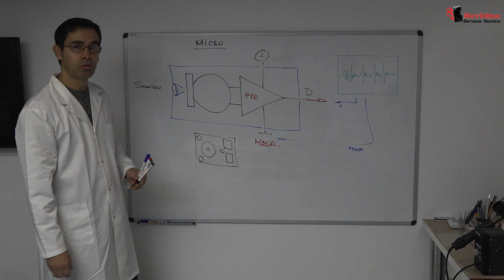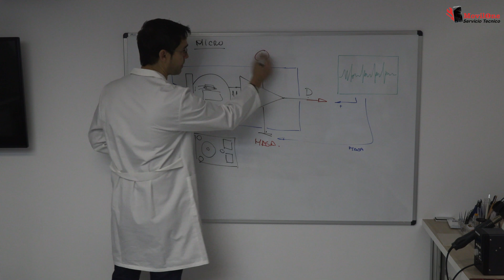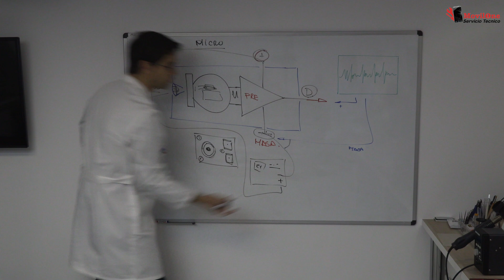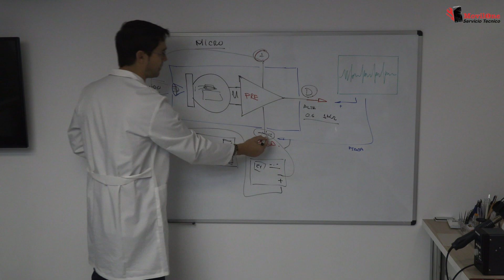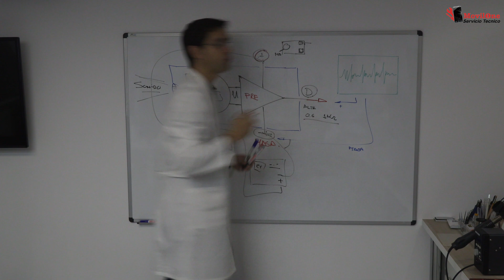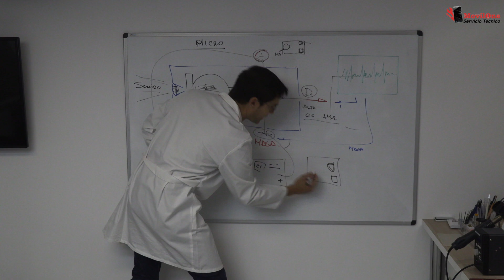En LLAMADAS No me ESCUCHAN 【pero yo si escucho】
No me escuchan cuando hablo por teléfono.
Curso de Reparación de Móviles clase numero 35, el micrófono.